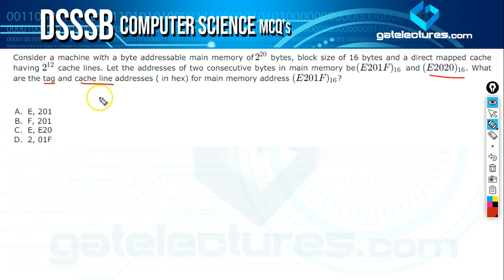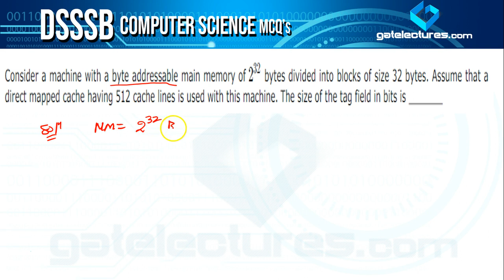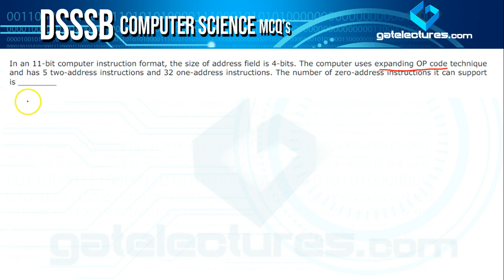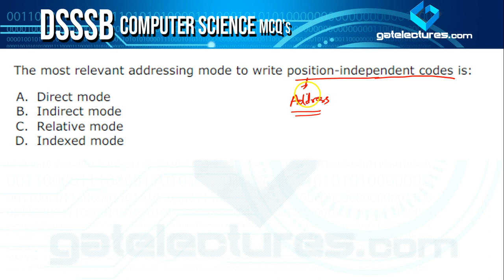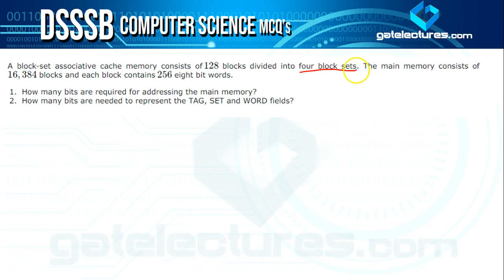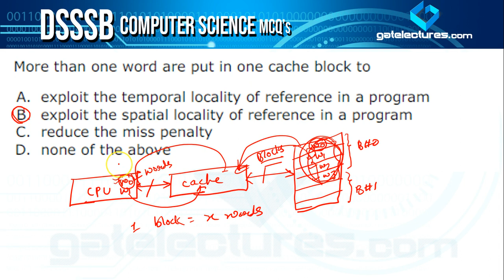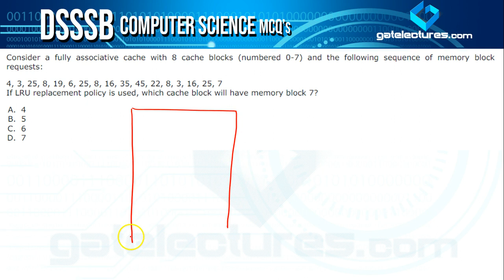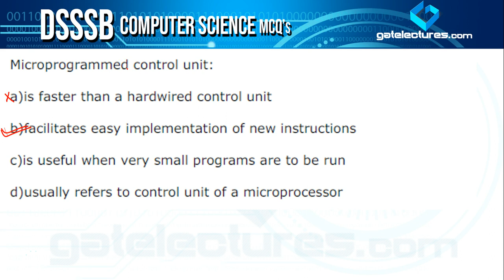PGT Computer Science 200 Best MCQ's Computer Architecture Q151 to 200 Part 1